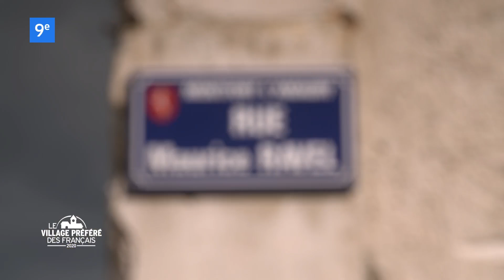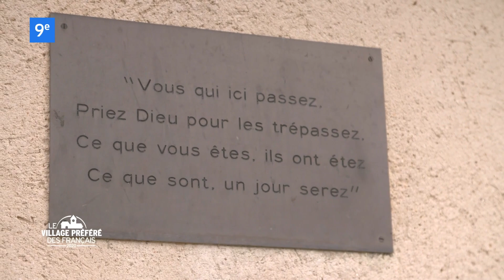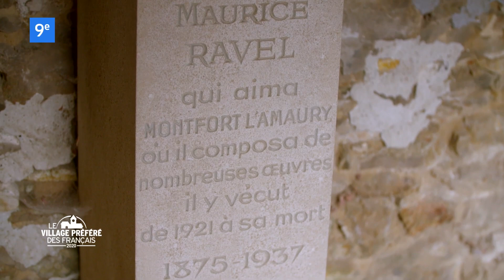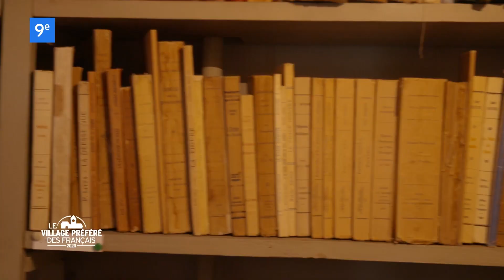Montfort L’Amaury - Région Île-De-France - Stéphane Bern - Le Village Préféré des Français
Montfort l'Amaury se dessine dès le Haut Moyen-âge, lorsque Robert le Pieux (976-1031), reçoit la forêt d'Iveline en apanage. Le jeune roi charge Guillaume de Hainaut de construire deux places fortes, l'une à Epernon, l'autre à Montfort, afin d'assurer la défense de son domaine.